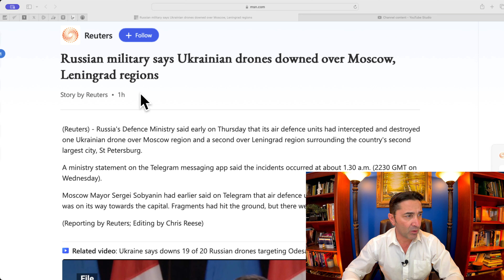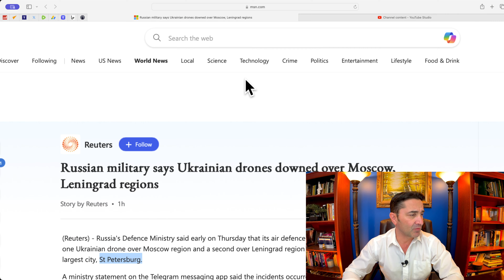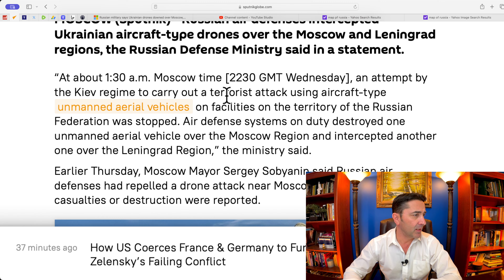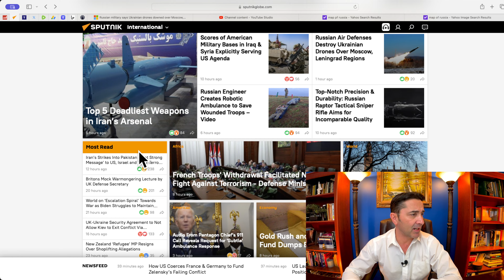Ukrainian drones attack Moscow, Leningrad regions. Russian air defense systems activated. Testing?